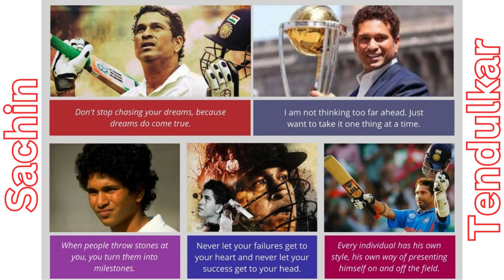ক্রিকেটের বরপুত্র শচীন টেন্ডুলকারের জীবনী – Biography of Sachin Tendulkar in Bangla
ক্রিকেটের বরপুত্র শচীন টেন্ডুলকারের জীবনী – Biography of Sachin Tendulkar in Bangla. শচীন টেন্ডুলকার ছিলেন তাঁর সময়ের সবচেয়ে ভালো ব্যাটসম্যান, সর্বকালের সবচেয়ে সফল রান-মেকার এবং তর্কাতীতভাবে সবচেয়ে বড় ক্রিকেট আইকন, যাকে অনেকেই সর্বকালের সর্বশ্রেষ্ঠ ব্যাটসম্যান হিসেবে বিবেচনা করেন। তাঁর খেলায় কোনো আপাত দুর্বলতা ছিল না। তিনি উইকেটের চারপাশে স্কোর করতে পারতেন, প্রতিটি পরিস্থিতির সাথে মানানসই শট খেলে তাঁর খেলাকে ছন্দের বাহুডোরে বাঁধতে পারতেন এবং বিশ্বের সব জায়গায়, সব অবস্থায় রান করতে পারতেন।  ক্রিকেটে তাঁর অসাধারণ পারফরম্যান্সের জন্য তিনি  “মাস্টার ব্লাস্টার”, “ক্রিকেটের ঈশ্বর” এবং “লিটল মাস্টার” উপাধি অর্জন করেছেন।
মাত্র ১৬ বছর বয়সে আন্তর্জাতিক ক্রিকেটে অভিষেক করেছিলেন তিনি। এরপর আর পিছন ফিরে তাকাতে হয়নি। ২৪ বছর তিনি আন্তর্জাতিক ক্রিকেটকে শাসন করেছেন।  তিনি টেস্ট ক্রিকেটে সর্বোচ্চসংখ্যক শতকের ও একদিনের আন্তর্জাতিক ক্রিকেট খেলায় বেশ কিছু বিশ্বরেকর্ড ধারণ করে আছেন। তিনি প্রথম ক্রিকেটার হিসেবে একদিনের আন্তর্জাতিক ক্রিকেট খেলা ও টেস্ট ক্রিকেট ম্যাচ মিলিয়ে শততম শতক করেন। একদিনের আন্তর্জাতিক ক্রিকেট খেলার ইতিহাসে প্রথম দ্বি-শতরানের মালিক তিনি। ২০১৩ খ্রিষ্টাব্দের ৫ই অক্টোবর, তিনি সমস্ত ধরনের স্বীকৃত ক্রিকেট খেলায় প্রথম ভারতীয় হিসেবে মোট ৫০,০০০ রানের মালিক হন।